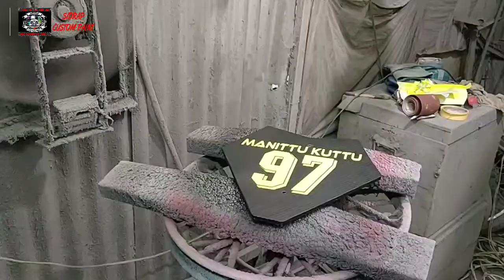cara bikin tulisan & nomor balap